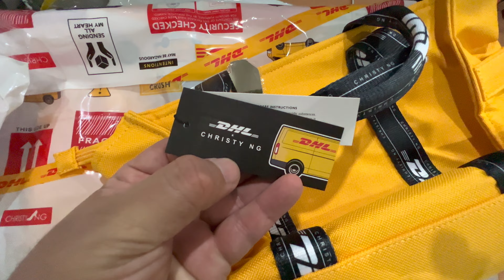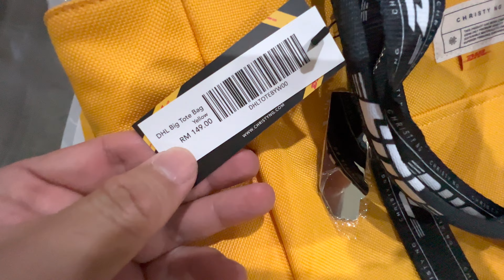Christy NG x DHL Limited Edition Bag 2022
CHRISTY NG X DHL BIG TOTE BAG

Inspired by the courier service that delivers every day, Christy Ng teamed up with DHL as an homage to the delivery crew that always comes through when we need them. Made from durable polyester in the courier's iconic post yellow color, it has a square silhouette trimmed with DHL's logo tape webbed top handles. Store your bottle or umbrella at the 2 handy external side pockets. Open up the zip closure to reveal a spacious interior that is lined with playful prints of this collection's elements. The interior of this practical tote bag is sized to fit all your daily essentials and more. Separate and organize your smaller belongings with the internal zip pocket. The top handles are long enough to carry comfortably over your shoulder. This bag comes with an iconic metal DHL delivery van tag.

CHRISTY NG X DHL MEDIUM TOTE BAG

Inspired by the courier service that delivers every day, Christy Ng teamed up with DHL as an homage to the delivery crew that always comes through when we need them.  In this exclusive collection, our fan-favorite Tokyo tote bag is painted in DHL's signature post yellow color with the webbed top handle and shoulder straps in their iconic logo tape print. The spacious interior is lined with printed nylon and comes with an inner slip pocket for easy organization of your belongings. Sized just right for your everyday use, this medium tote bag is designed to be carried in hand or worn on the shoulder with an adjustable strap. This versatile tote bag also comes with a handy strap to hold your keys together and an iconic metal DHL delivery van tag.